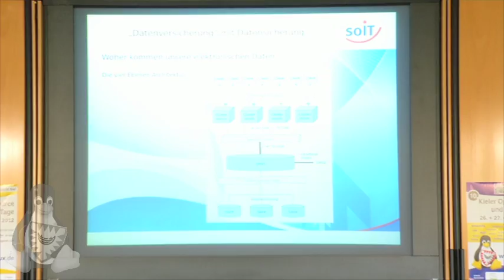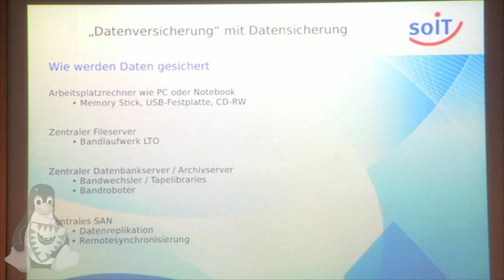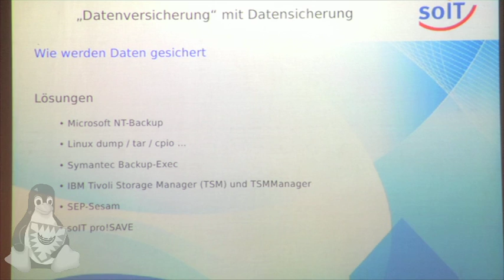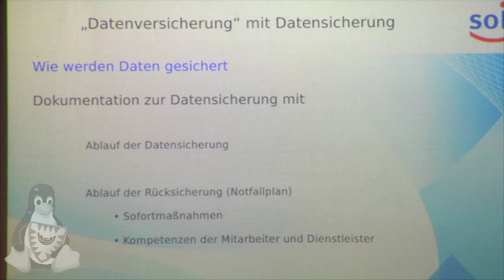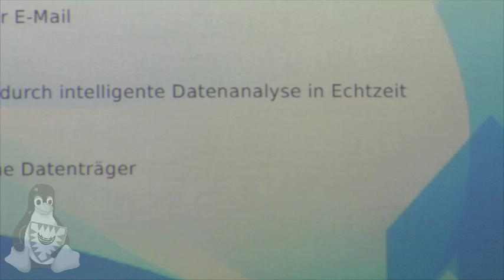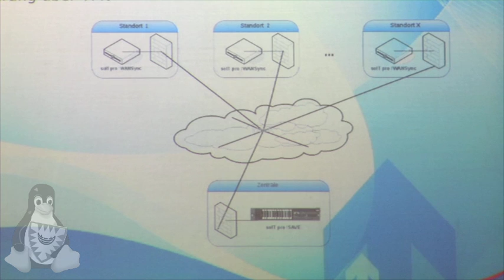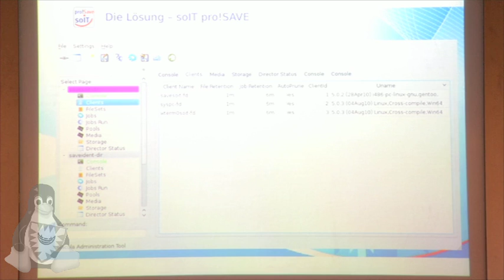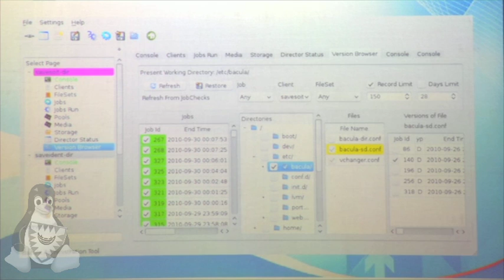Datensicherungsserver im Einsatz für den Mittelstand mit bacula [Kielux 2012]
Referenzberichte im Mittelstand vom betrieblichem Einsatz des open source Tools bacula. Wie begegne ich den wachsenden Datenmengen und einem zunehmenden Sicherheitsbedürfnis in einer klassischen oder virtuellen IT-Infrastruktur. Ein Vortrag von Karsten Borgwaldt (soIT GmbH)